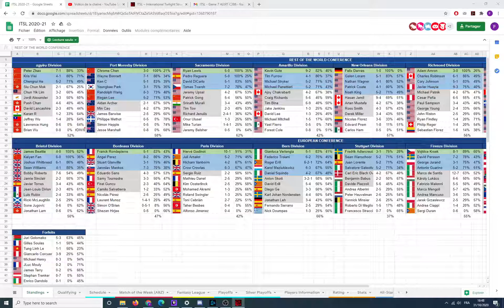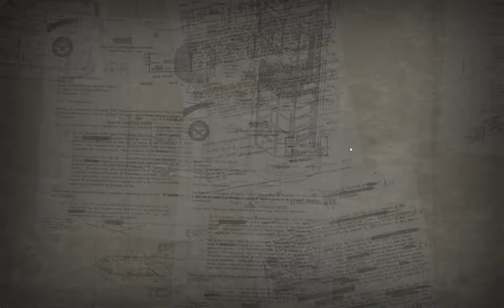Twilight Struggle - ITSL - Kaiyan Fan (USA)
We play the mighty Kaiyan (current best rated player and last winner of ITSL)

00:00 Setup
03:11 T1
08:53 T2
14:02 T3
22:10 T4
30:00 T5
38:30 T6
48:30 T7
57:16 T8
1:05:47 T9
1:15:05 T10